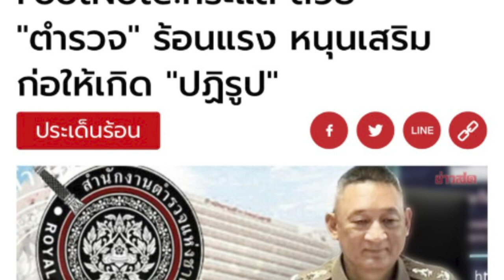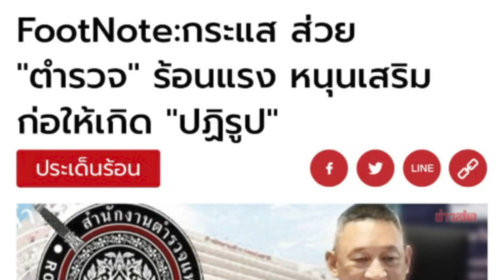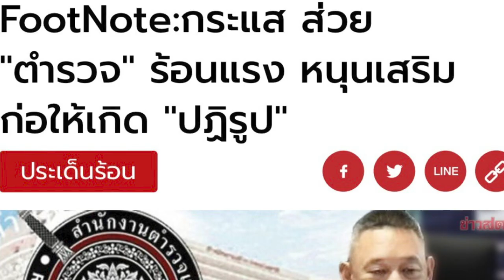ทันข่าววุฒิสภา “พิทักษ์สันติราษฎร์ ปัญหาและความท้าทายการปฏิรูปตำรวจ” คุยกับ ดร.ปิยฉัฏฐ์ วันเฉลิม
“พิทักษ์สันติราษฎร์ : ปัญหาและความท้าทายการปฏิรูปตำรวจ”

เจาะลึกกับ ดร.ปิยฉัฏฐ์ วันเฉลิม
โฆษกคณะกรรมาธิการการกฎหมาย การยุติธรรม และการตำรวจ วุฒิสภา